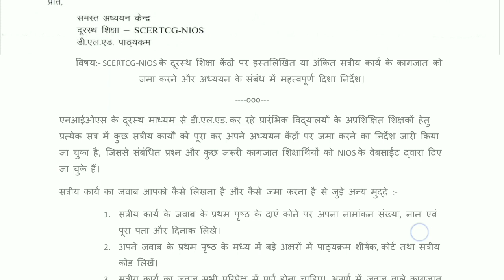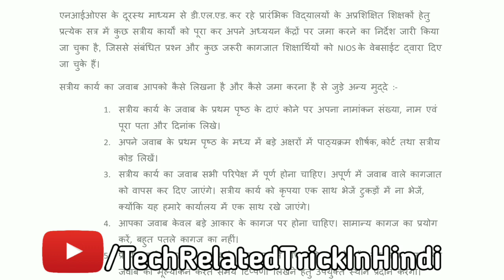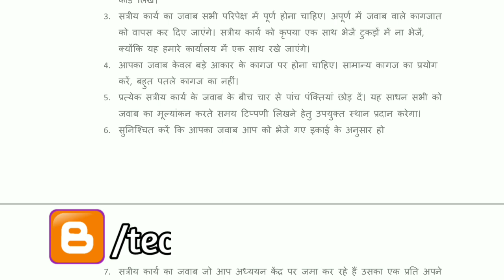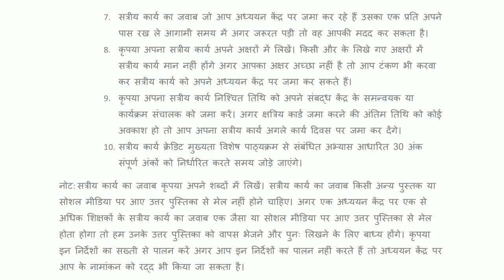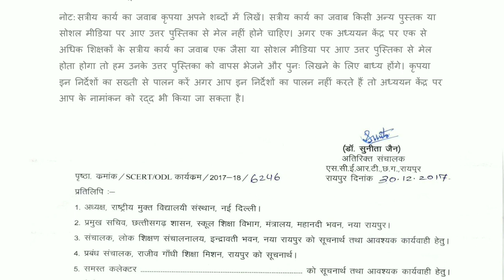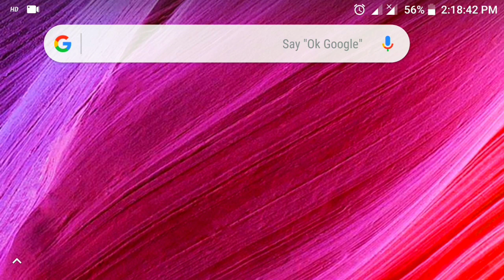Nios Deled के assignment को अगर आपने नकल करके लिखा है,तो आपका नौकरी और शिक्षा दोनों बर्बाद,Nov 2018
Kripya assignment ka nakal Na Kare...
NIOS se DELED kar rhe sathiyon Dhyan de..ek letter jaati hua hai jisme saf-saf kaha gya hai ki agar aapki nakal social media ya any kisi pustak se related paay jayega(jaise YouTube,WhatsApp,Facebook se download kiye answer se) to aapke assignment ke answeesheet ko reject kar diya jayega..aapko fir se mehnat karke assignment likhna paregi. Jyada jaankari video me hai. Video Ko Puri dekhiye.